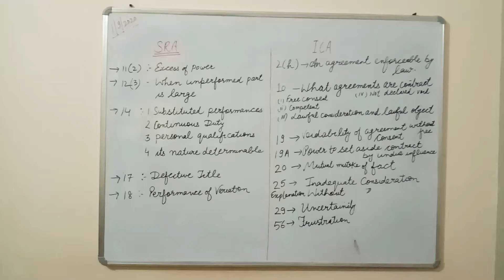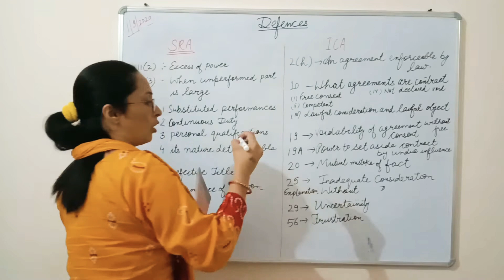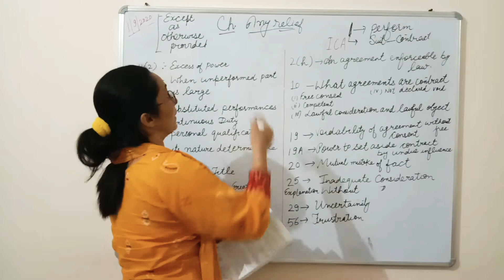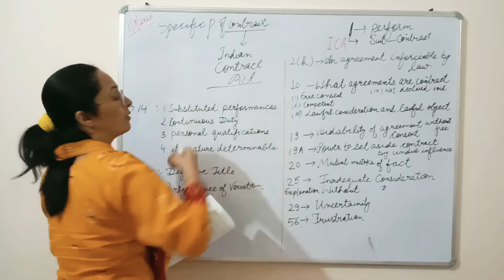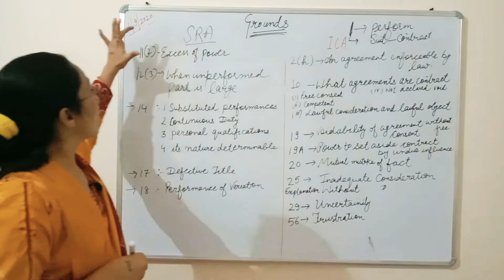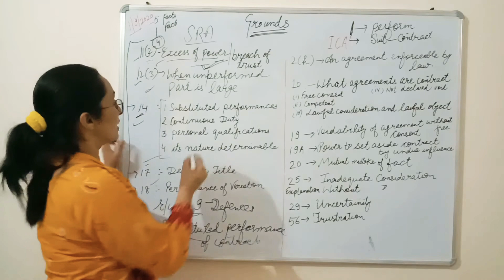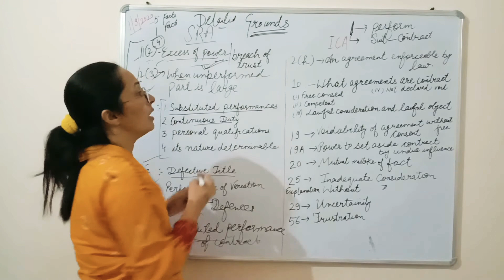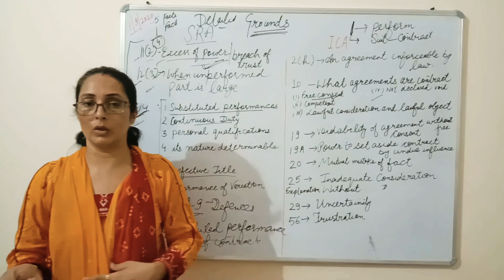Specific Relief Act,1963 : Section 9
What We Offer:
1. Free Coaching for Law Aspirants:

Empower your legal journey with Legal Gyan—where knowledge meets ambition! Law Scholars and Legal Issues is a legal platform that  focuses on  legal informations and opinions to residents of India. The main object of this channel is to provide free coaching to law aspirants who want to compete judicial exam and UGC-NET EXAM. It also provides interpretations of Bare Acts and notes to law aspirants. It also provides professional guidance and dissertation assistance to law researchers.

In this video,Advocate Vanita has discussed section 9 of Specific Relief Act,1963.